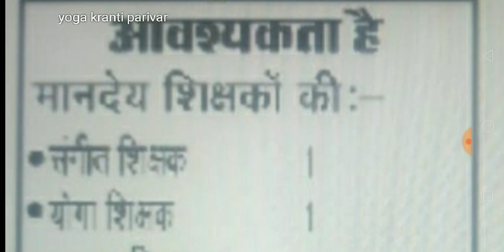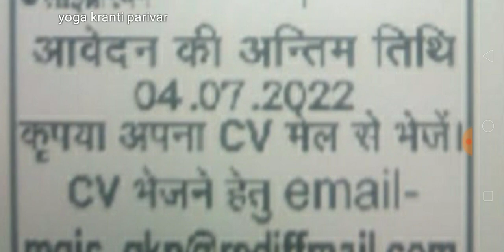yoga instructor vacancy | yoga instructor jobs | new yoga jobs | yoga recruitment 2022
*योग में आने वाली वैकेंसी, पीएचडी नोटिफिकेशन, एवं लेटेस्ट अपडेट के लिए आप हमारे यू ट्यूब चैनल योग क्रांति परिवार को सब्सक्राइब कर सकते हैं, या आप हमारे व्हाट्सअप ग्रुप से जुड़ सकते हैं, व्हाट्सअप ग्रुप से जुड़ने के लिए आप हमारे व्हाट्सअप नंबर 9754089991 पर नाम भेज सकते हैं*
*योग क्रांति परिवार*